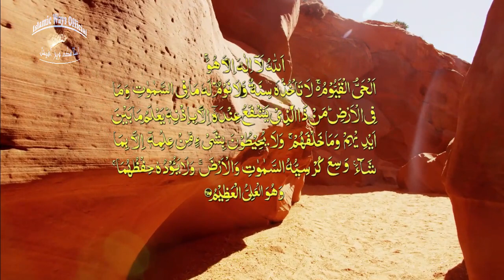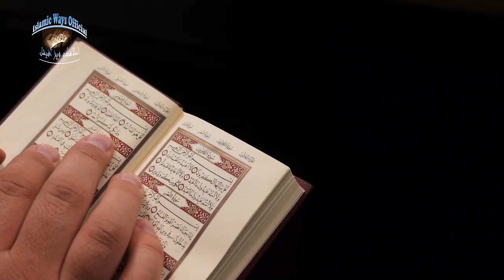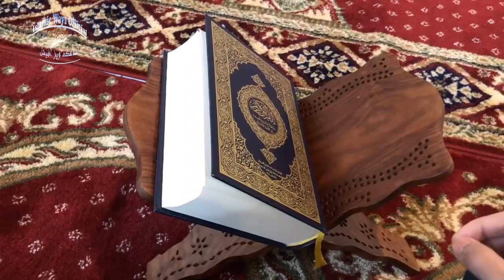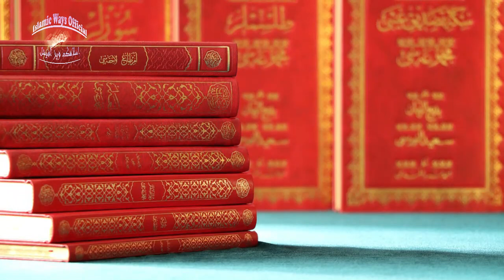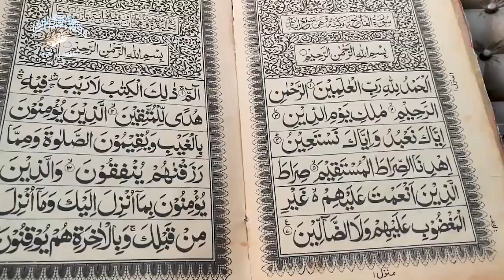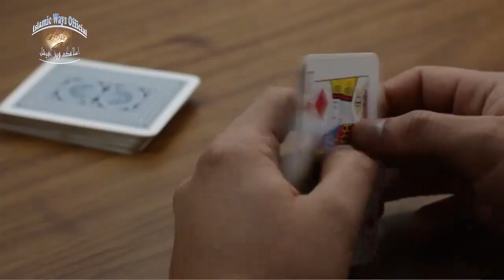Jumerat & Jummah 5 Minutes ka Ayat ul Kursi Ka Wazifa For Hajat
I am sharing Jumerat & Jummah 5 Minutes ka Ayat ul Kursi Ka Wazifa For Hajat